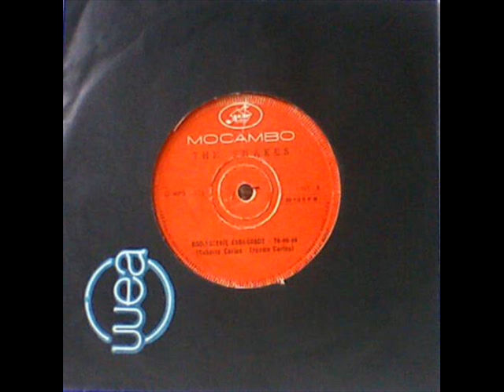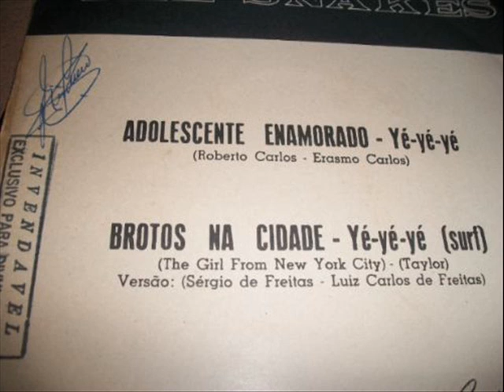Calypso Rock - Erasmo Carlos c/ The Snakes (1960)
Raridade do Erasmo, quando ainda fazia parte do grupo "The Snakes, além desse compacto, foram lançados um 78 rpm e um 45 rpm que seria o "EP", todos muitos raros. Eles também lançaram em 1961, o lp "Só Twist" pela Columbia (Orquestra sob a Direção de Astor), que em 2001 pela coleção Jovem Guarda, da Sony Music, foi relançado após 40 anos fora de catálogo, junto com o álbum "Baby" de Sergio Murilo.